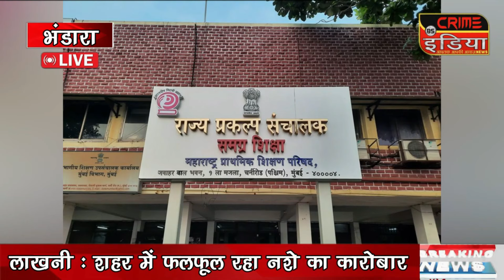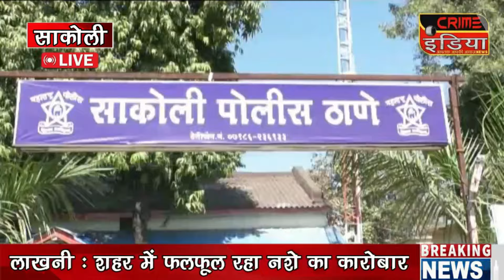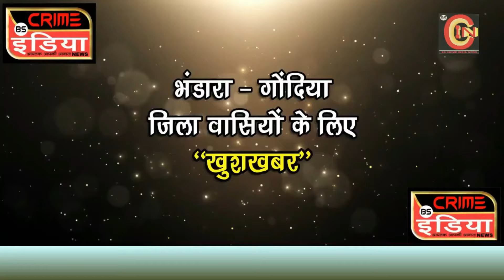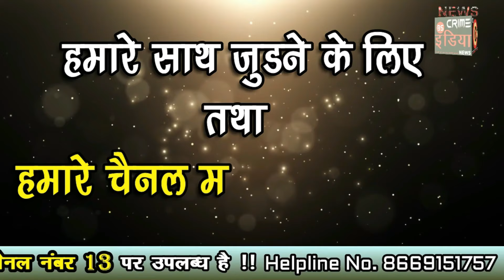cin- भंडारा - गोंदिया जिले की खबरे !!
भंडारा - गोंदिया जिले की खबरे !!